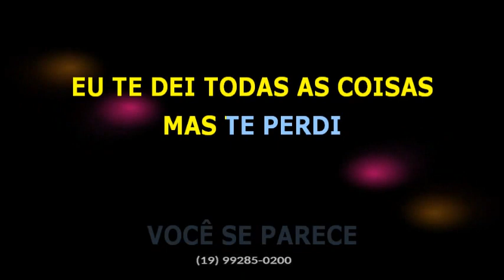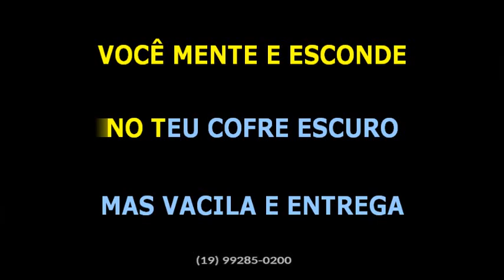Barão Vermelho • Você se parece com todo mundo